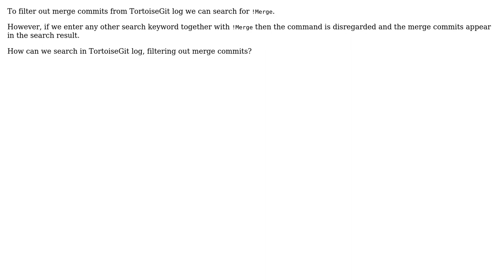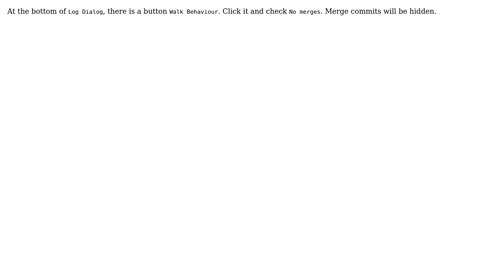How to search in TortoiseGit log, filtering out merge commits?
With thanks & praise to God, and with thanks to the many people who have made this project possible! | Content (except music & images) licensed under CC BY-SA | Music | Images & others | With thanks to user Marco Lackovic user ElpieKay and the Stack Exchange Network Trademarks are property of their respective owners. You are responsible for your own actions.